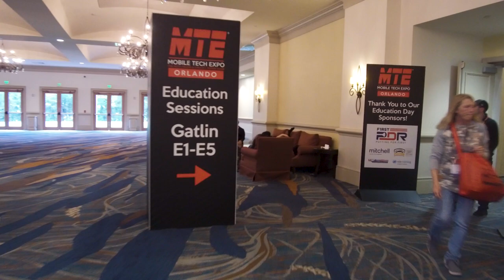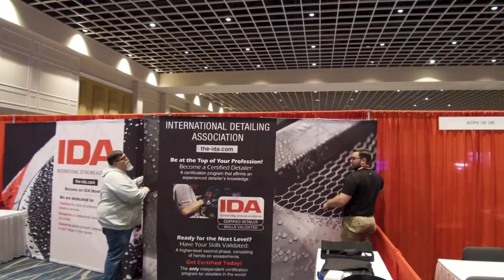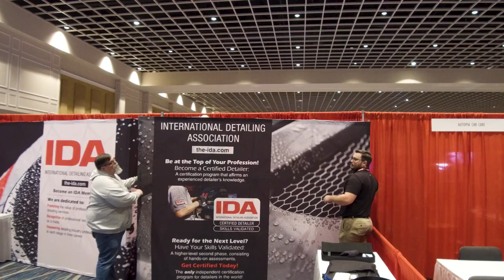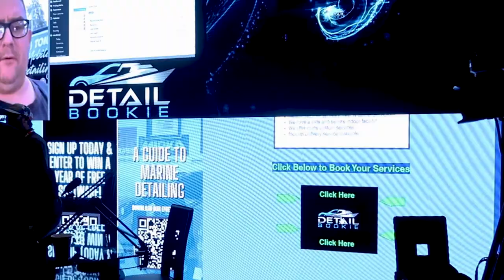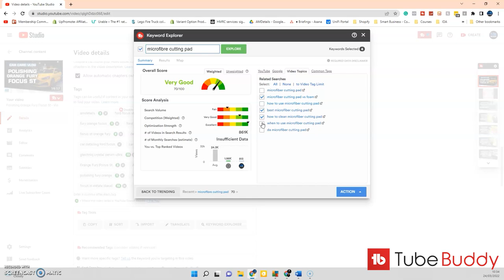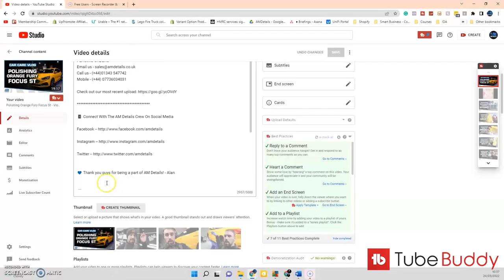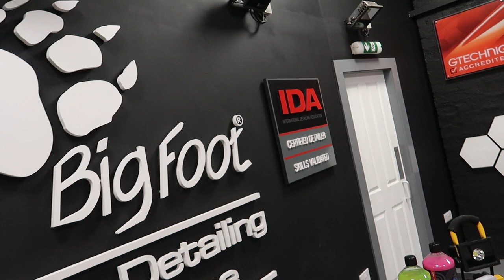Mobile Tech Expo 2022 - We Win An Award! - MTE Orlando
Mobile Tech Expo 2022 the year AMDetails wins Detailer Supplier of the year. In this vlog follow me as I try my best to represent the IDA at MTE Orlando 2022. I show you what goes on at this Detailing related trade show in Orlando whilst also updating you on what I've been up to.

I was unwell with my Crohns Disease a lot in the run-up to Mobile Tech Expo 2022 Orlando. So whilst still in recovery, I made the trip out to America. Spent a week in Denver and popped over to see our friends at Chicago Auto Pros / Car Supplies Warehouse. I then finish my American tour as a tired Alan at MTE Orlando.

This Pantiless dent removal and auto detailing show has massively grown over the years and is the home of the IDA Board Retreat. the IDA Board meet in person at this event for an 8 hour + meeting where we decide on the goals for the next 12 months and what we hope to deliver for our members. I'm super proud to be the Global President of the IDA 2022 and excited to see what we can deliver for our members and the Global Detailing Industry.

🏪 AMDETAILS ARE ON AMAZON PRIME ✅

🎓 OFFICIAL RUPES TRAINING 🎓
If you would like to book in for some of our Rupes Machine Polishing Training, then drop us an email at the address in this description. Come be taught by the home of Rupes Car Detailing UK. We cover

What is Machine polishing?
Vehicle surveying
Tools for the job
Rupes Product Range
Machine Polishing
Edging and tool control

💙 Thank you guys for being a part of AM Details! - Alan

SEND US MAIL (Note: Remember to note next to the name that it's YouTube-related so we can open it in a video):

AM Details - YouTube
Unit 5 Chanonry Spur,
Chanonry Industrial Estate,
Elgin, Moray
IV30